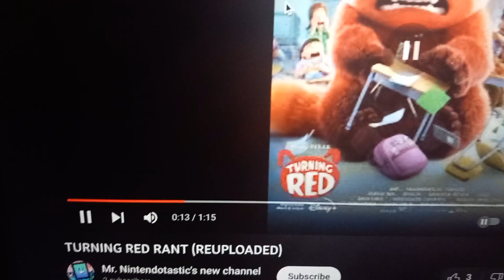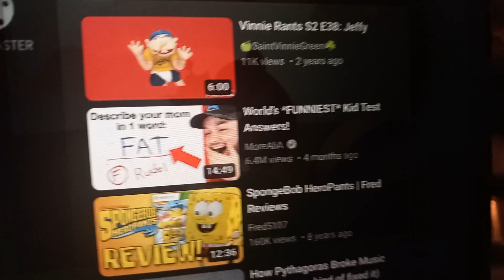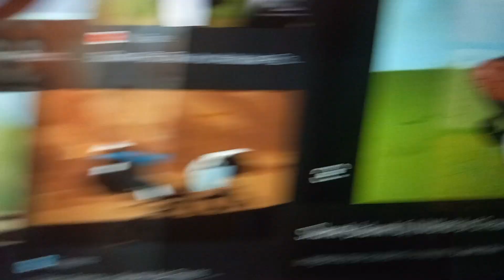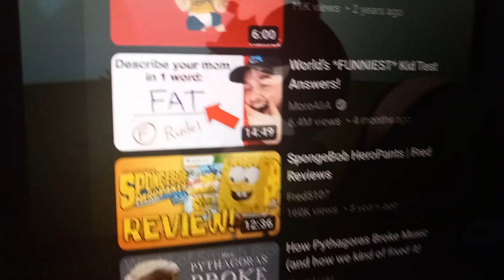My Commentary On Mr Nintendotastic's Rant On Turning Red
Credit To Cartoon Network For My Character, Credit To Mr Nintendotastic For The Video, And Credit To Fox For That Family Guy Clip